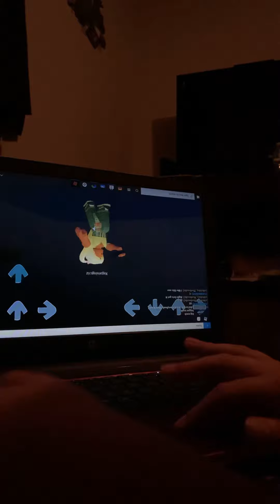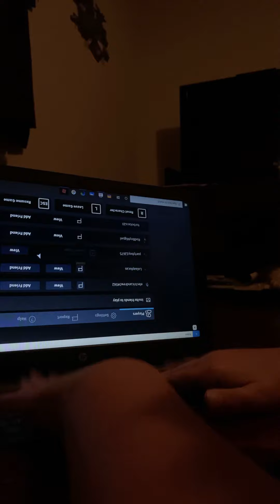Friday night bloxin part 2 gone wrong